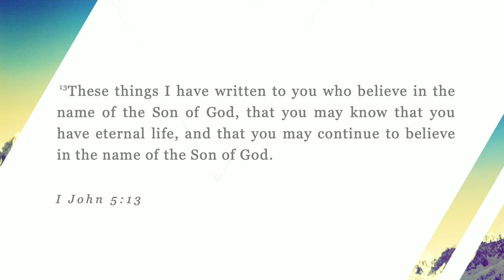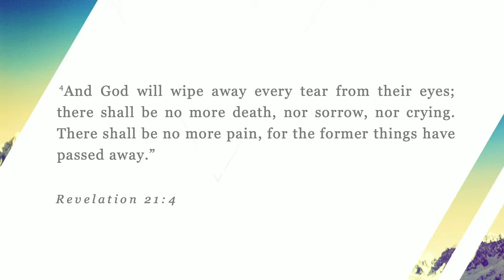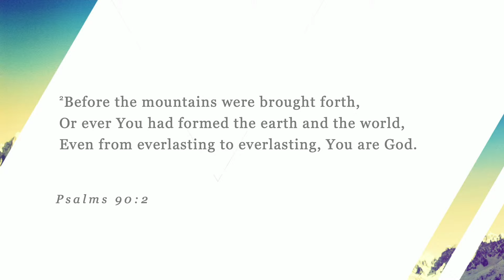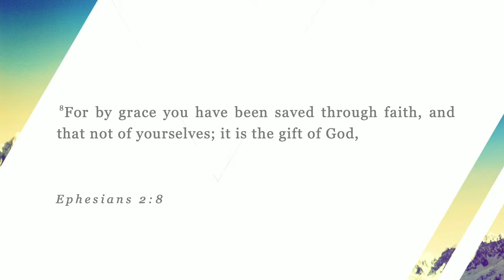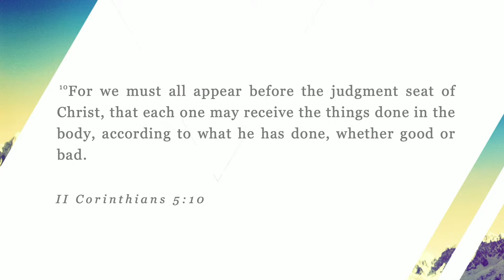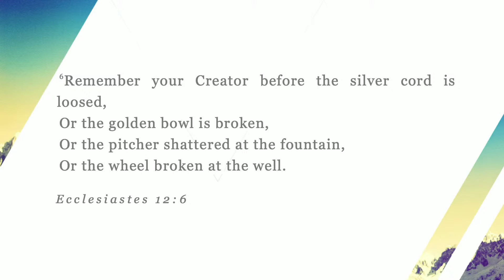Modernity vs. Eternity 2